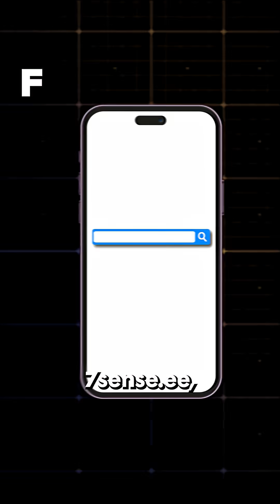SuperBrain, l’appareil révolutionnaire qui permet aux aveugles de « voir »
SuperBrain, l’appareil révolutionnaire qui permet aux aveugles de « voir » leur environnement en 3D ! 🧠👁️

Grâce à cette technologie, ils perçoivent formes, couleurs, objets… et même la température, comme jamais auparavant.

Facile à prendre en main, portable, avec une autonomie d’une journée, SuperBrain change la vie au quotidien, à l’intérieur comme à l’extérieur.

Nous sommes allés découvrir cette innovation incroyable au dernier salon VivaTech, où elle a suscité beaucoup d’enthousiasme.

Imaginez pouvoir vous balader en toute sécurité dans un parc, une rue ou chez vous, avec une perception enrichie de votre environnement.

Cette innovation ouvre un nouveau monde d’indépendance et de liberté pour des milliers de personnes.